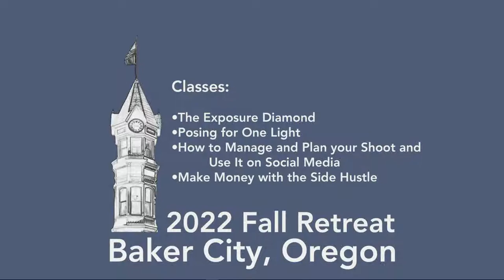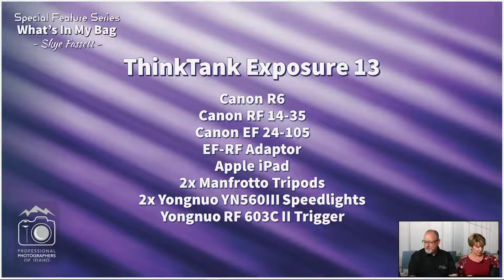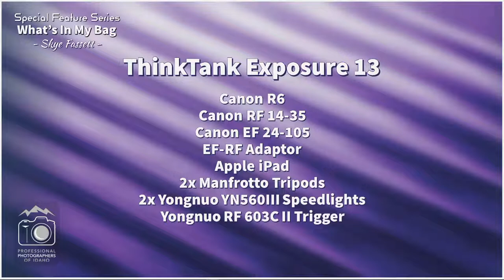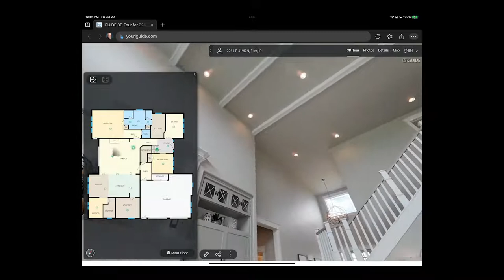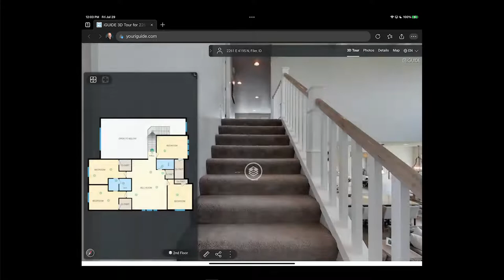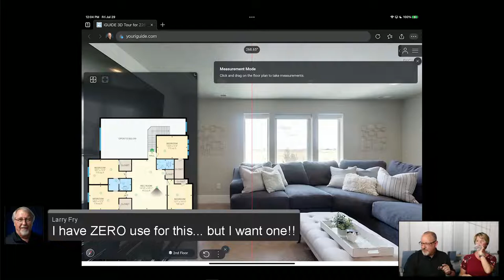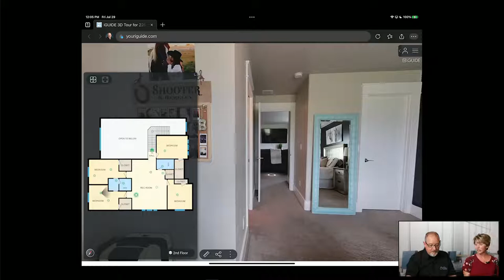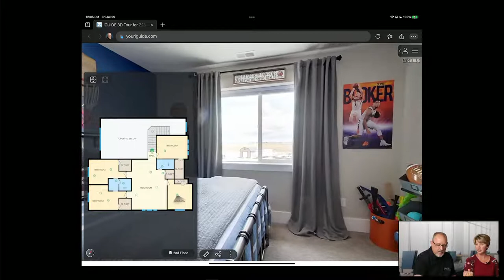PPI Summer Series - What's in My Bag with Skye Fassett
Join us Friday July 29th for the last of our Summer WiMB Series where we take a look in photographers' camera bags. What do they carry and why did they choose it! This week we've got Real Estate Photographer Skye Fassett joining PPI's Bob Rider on the show. And man oh man, she's got some great tools!